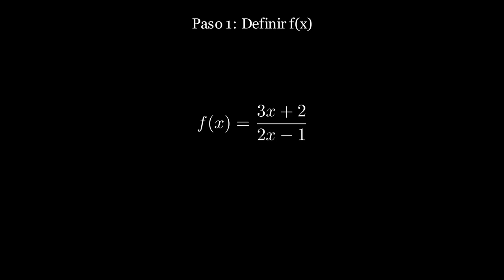Problema #2 - Regla de los 4 pasos - Fisimat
Mediante el siguiente vídeo se puede ver como se resuelve el problema #1 de los ejercicios propuestos en la página web de fisimat.com.mx